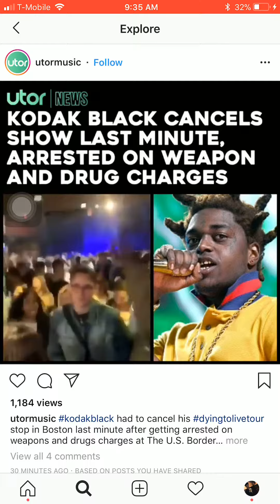Kodak Black arrested on Drugs and Weapon charges